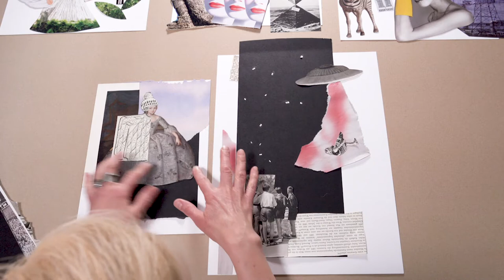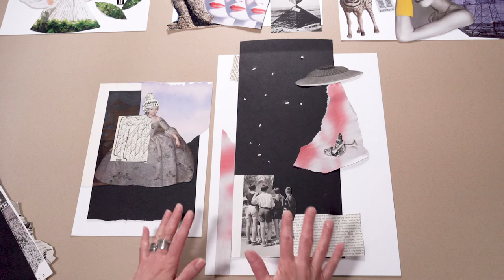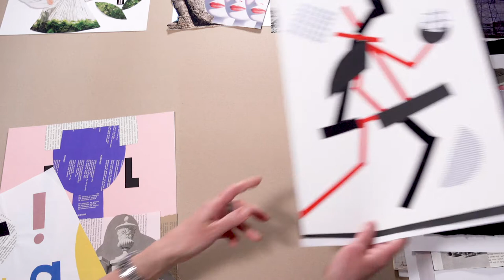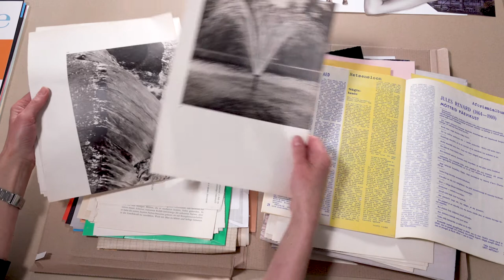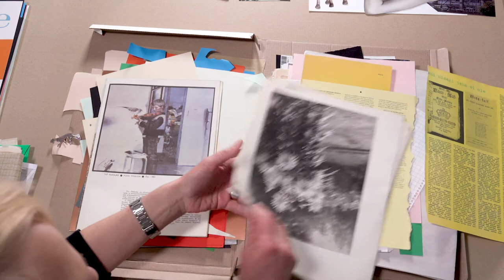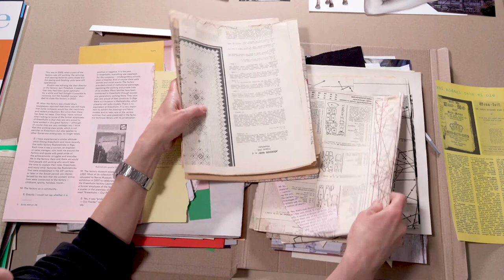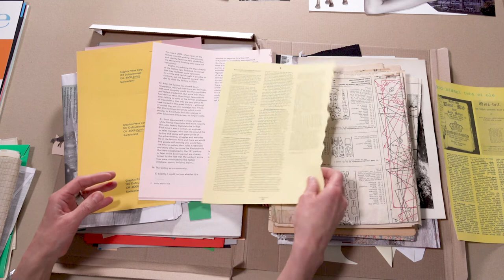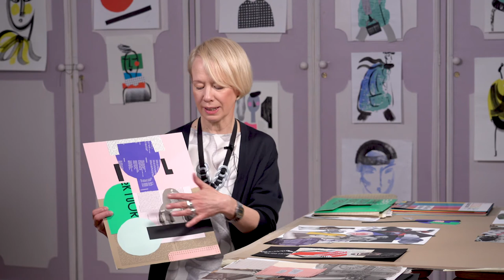Kollaaži töötuba Anu Samarüütli juhendamisel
Kaastegemiseks vajalikud materjalid:
- käärid;
- valge paber või papitükk;
- vanad ajalehed ja ajakirjad ajakirjad;
- liimipulk.

Kellele: kollaažitehnikas meisterdamine on jõukohane igaühele.

Sõna kollaaž tuleb prantsuskeelsest sõnast liimima ehk coller. Kollaažitehnikast vaimustusid juba 1910ndatel aastatel mitmed kunstnikud, nagu näiteks Pablo Picasso ja Georges Braque. Möödunud sajandi alguses oli kollaažitehnika laialt kasutuses kubistide, dadaistide, futuristide ja konstruktivistide seas, kes kollaaži võttestikuga eksperimenteerisid, kuna see sobis neile oma fragmentaarsuses sõnumi edastasmiseks.

Bauhausi koolkond ning Nõukogude konstruktivistid lisasid kollaažile omamoodi uue esteetika ja Nõukogude Liidus kasutati selles tehnikas loodud plakateid ja trükiseid laialdaselt poliitilise propaganda töövahendina. Kollaažitehnika sai uue hoo punkliikumise harjal, kui selles tehnikas tehti flaiereid, paljundusmasina abil toodetud ajakirju jne. Ka Eesti kunstis ja graafilises disainis on kollaaži kasutatud, seda leiab nii Olav Marani, Andres Toltsi kui Leonhard Lapini loomingust (peamiselt 1960ndatel),  viimane lõi erinevaid seeriad, nii moeakirjade lõikelehtedest kui ajakirjapiltidest. Järgnevatel kümnenditel lõi silmapaistvaid kollaaže ka näiteks Jüri Kass. Tänaseni on kollaaž illustraatorite ja loojate üks lemmiktöövõtteid.

Peale värviliste ja trükipaberite saab kollaaže teha ka ise maalitud ja kaunistatud paberitest, kangast, lõngast, loodusmaterjalidest või lihtsalt majapidamisest, laste mänguasjakastist või pööningult leitud esemetest.  Paberile, papile või lõuendile võib liimida mis iganes sinna kinni jäääb ning julgelt võib muuta oma töö kahemõõtmelisest kolmemõõtmeliseks.

Kui on plaanis alustada lähiajal kollaažide loomisega, siis võib aegsasti alustada materjalide otsimise ja toredate detailide ja motiivide väljalõikamisega, koguda need kasvõi koloriidi või teemade alusel karpidesse. Samas võib ka lihtsalt otsustada istuda laua taha ja käärid kätte võtta on täiesti piisav, et kindlustada tund või paar rõõmsat loomingulst ja vaimule-silmale teraapilist tegevust.